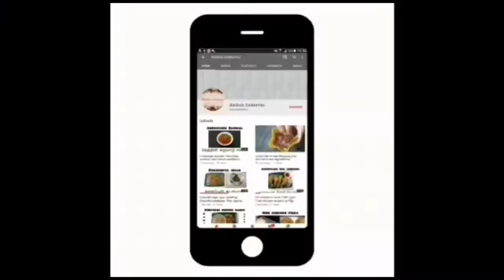Yummy Rava Kesari - ரவா கேசரி